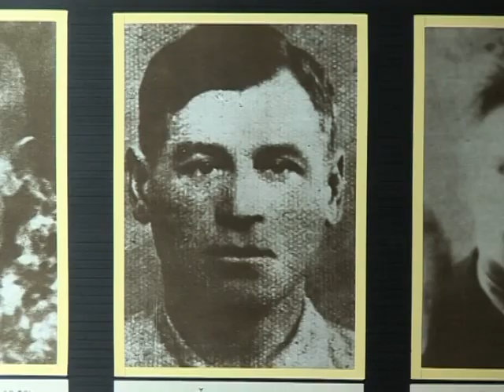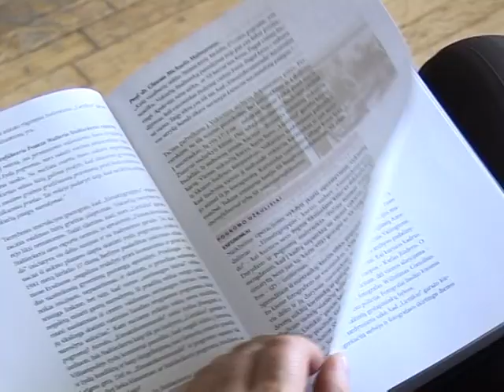Lituânia lembra o extermínio de judeus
Enquanto a Europa se prepara para lembrar o 70º aniversário do começo da Segunda Guerra Mundial, a Lituânia começa a rememorar o passado, que incluiu o extermínio de sua comunidade judaica. A poucos quilômetros da capital, escondido entre árvores, um memorial marca o lugar onde dezenas de milhares de judeus foram mortos a tiros durante um período de três anos.